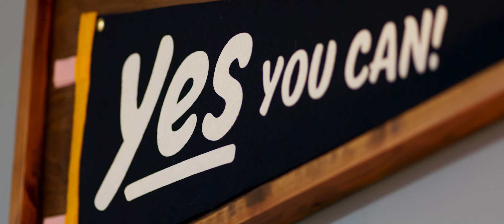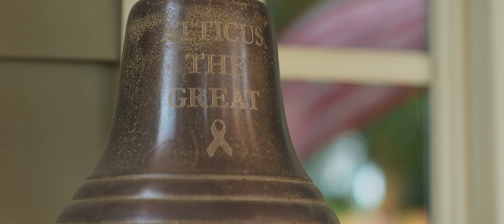Atticus the Great: Sneak Peek | Cincinnati Children's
When Atticus was diagnosed with a medulloblastoma, a cancerous tumor that grows in the base of the skull, his family was determined to find him the best care possible—no matter the distance. They traveled from their home in Nashville so Atticus could receive proton therapy treatment at Cincinnati Children’s Proton Therapy Center. After six weeks and 30 treatments, Atticus and his family returned to Nashville and are back to living life to the fullest. Get a sneak peek into Atticus’ care journey.